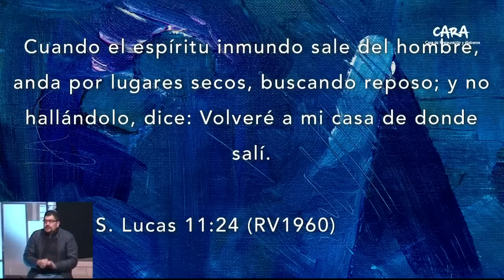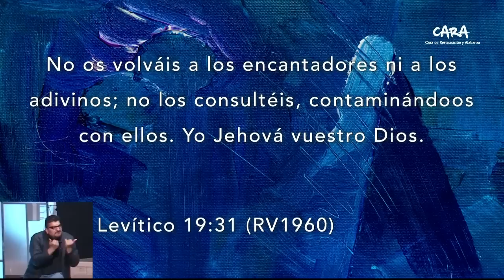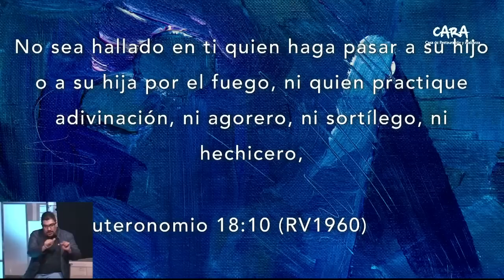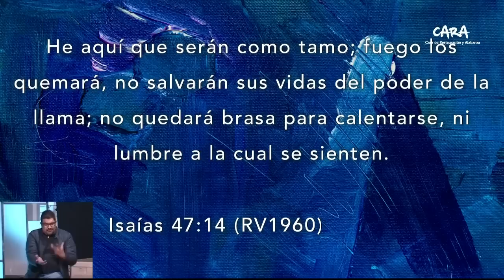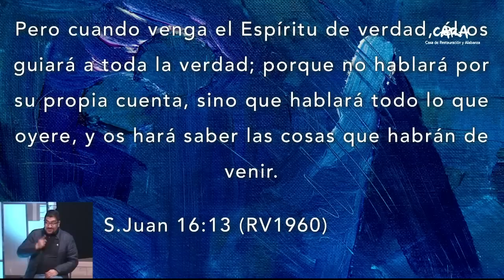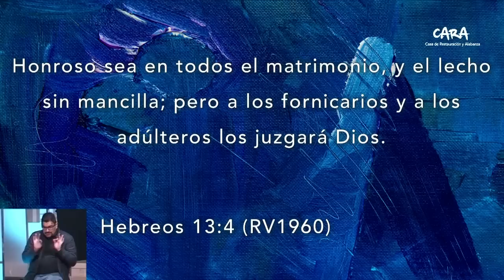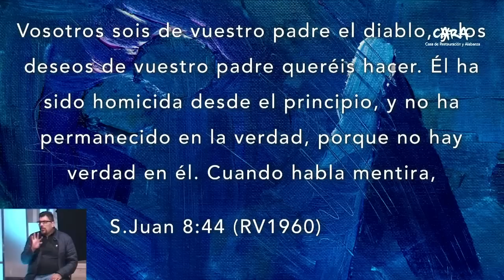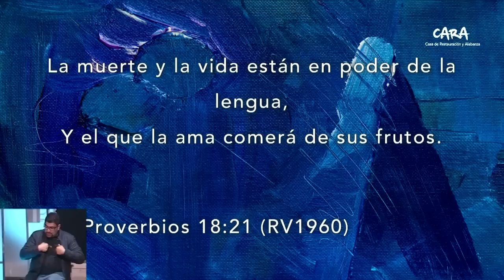Abriendole la puerta al mal - Yuri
Abriéndole la puerta al mal - Yuri